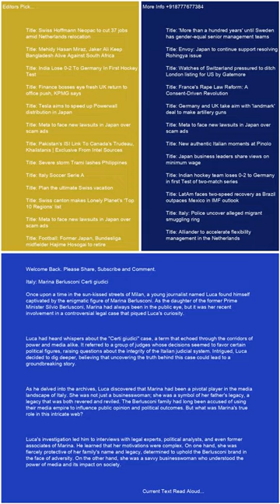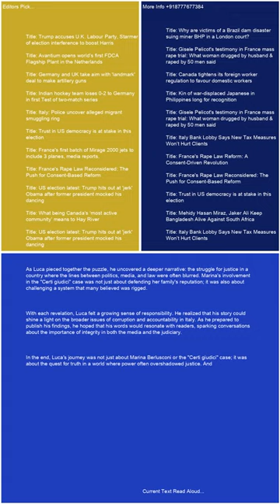Italy Marina Berlusconi Certi giudici